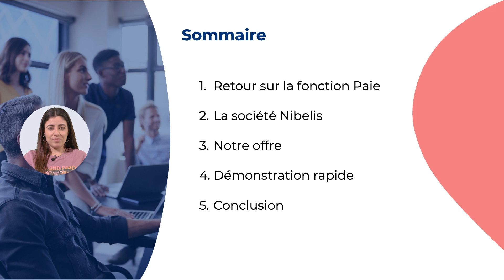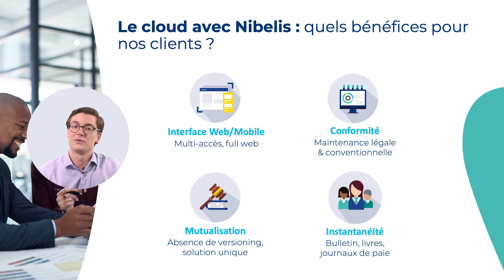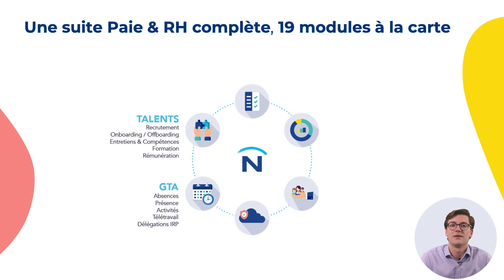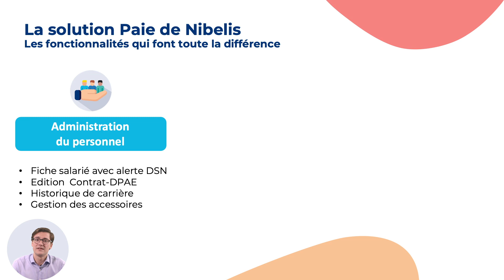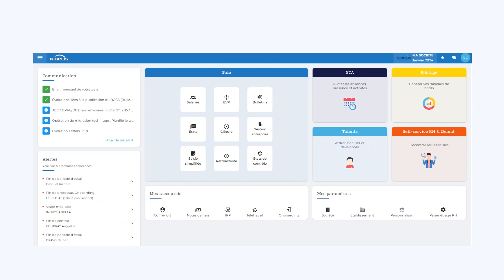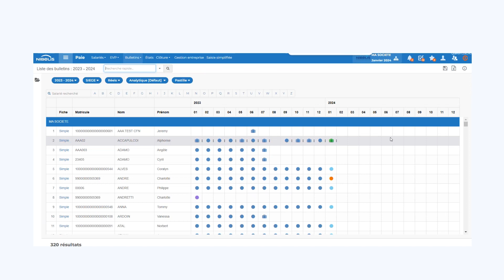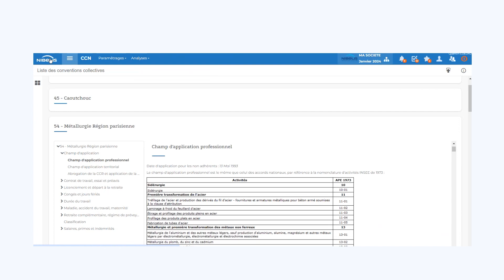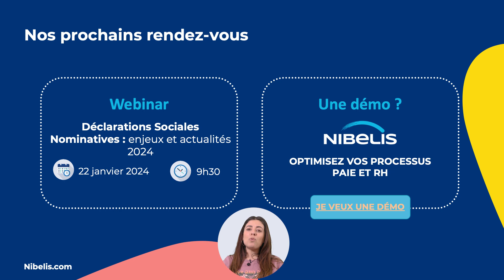Webinar - Présentation de l'offre Nibelis